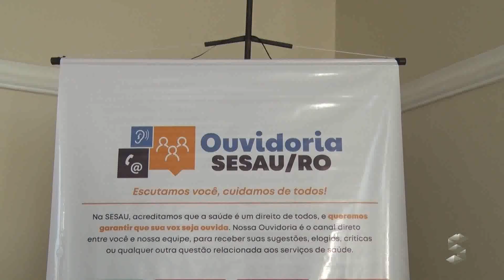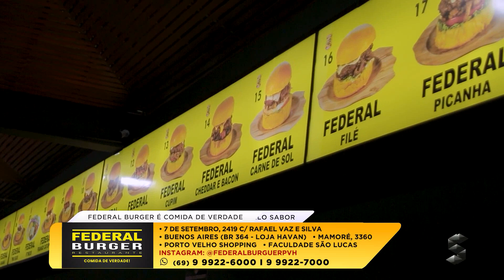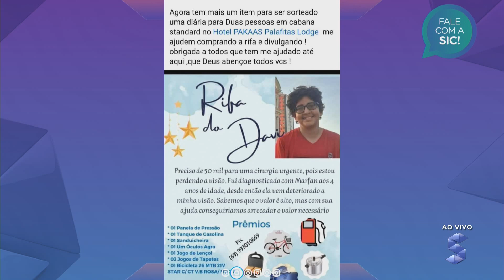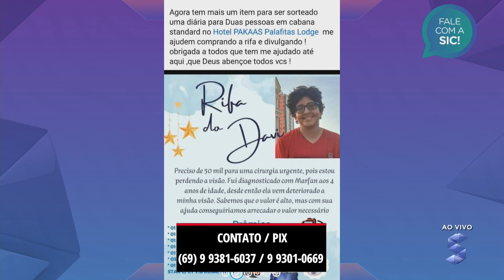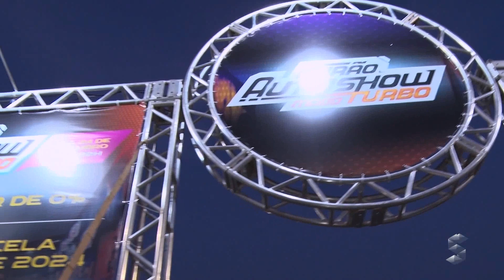SIC News | 21/09/2023 | Programa Completo